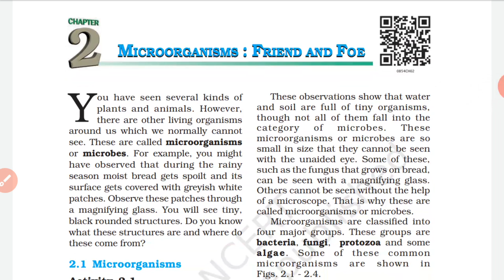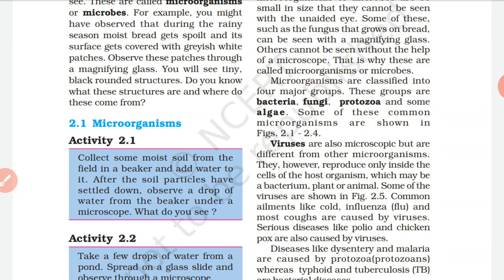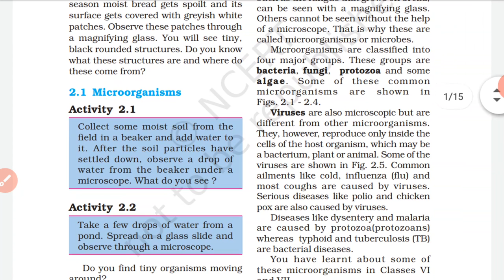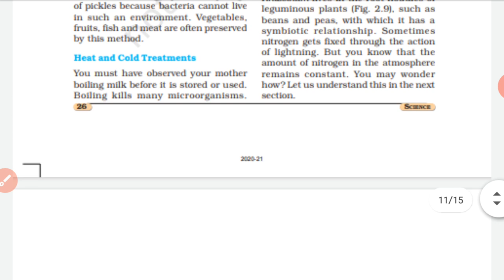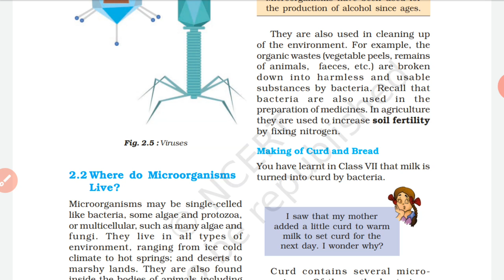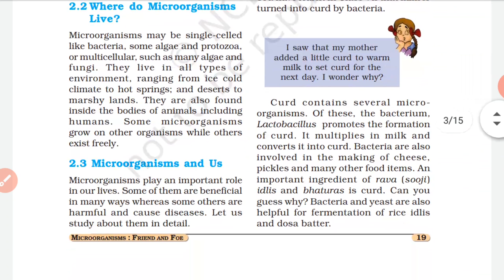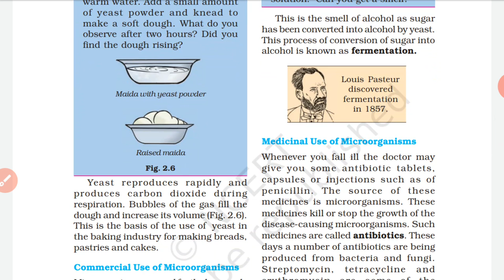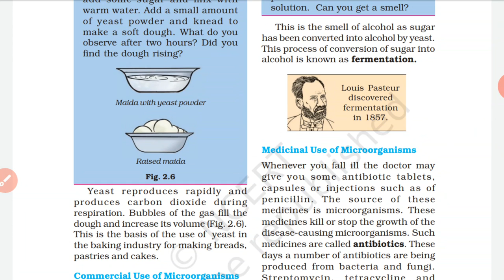8th class science chapter 2 microorganisms : friend and foe (सूक्ष्मजीव :दोस्त और दुश्मन)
8th class science chapter 2 microorganisms : friend and foe (सूक्ष्मजीव :दोस्त और दुश्मन)